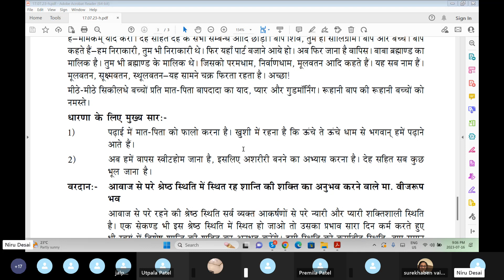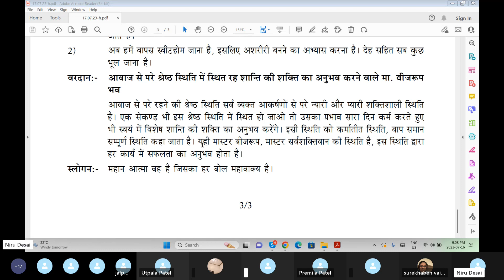Baba Murli H 7.17.23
Today Baba Murli points: Sweet children, you are now sitting personally in front of the Father, Teacher and Satguru.  The mercy of the Father is that He becomes your Teacher and teaches you and He then becomes the Satguru and takes you back with Him. Question: What have you promised the Father?  What is your duty? Answer: You made this promise: Baba, whatever we hear from You, we will definitely tell that to others and make them equal to ourselves.  Our duty is to teach everyone in the same way as the Father teaches us because the locks on our intellects have now opened.  Just as we are claiming our inheritance, in the same way, we have to be merciful and enable others to claim their inheritance. Blessing: May you experience the power of silence by stabilising in the elevated stage beyond sound as a master seed. Slogan: A great soul is one whose every word is an elevated version.